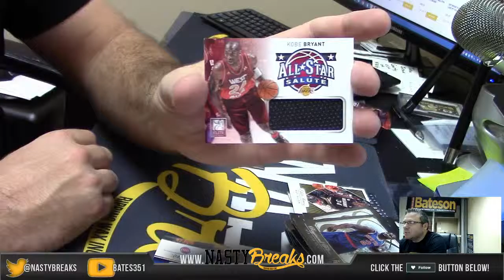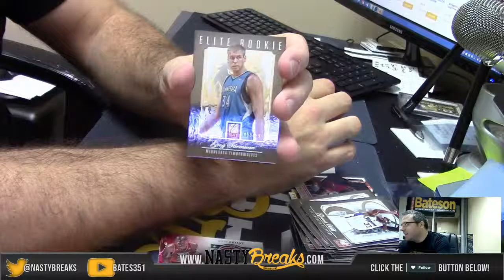2012 13 Panini Elite 1 Box Personal Box for Adam #1